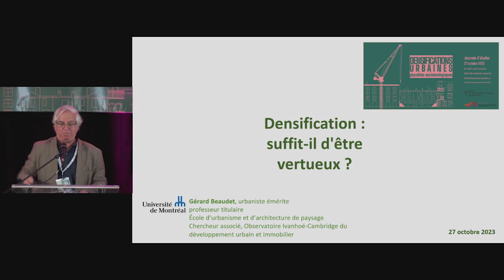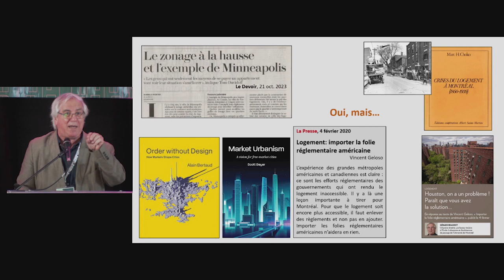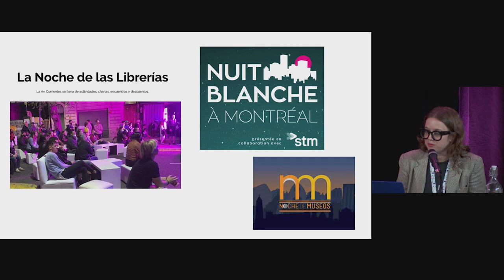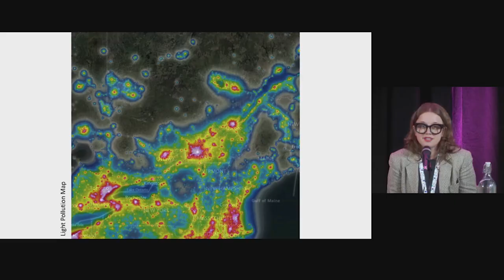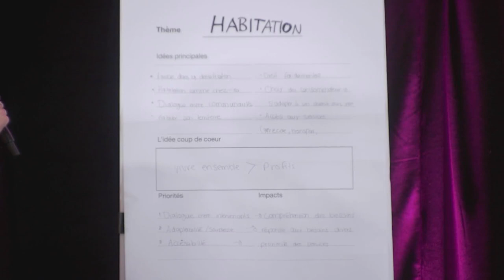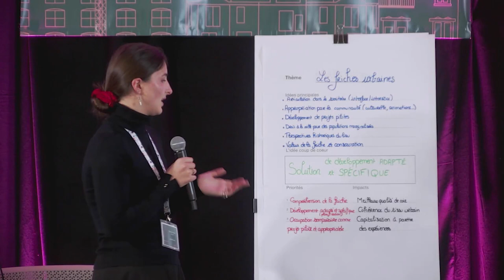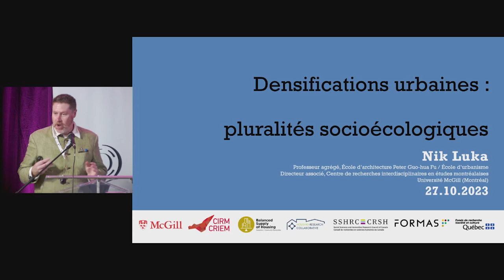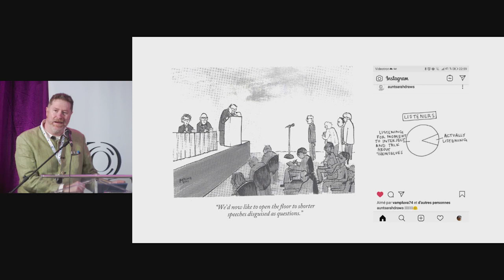Densifications urbaines : Pluralités socioécologiques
Revoyez cette journée d'études sur la densification urbaine, organisée conjointement par le CRIEM et l'OCPM.

0:00 : Mot de bienvenue - Isabelle Beaulieu
2:34 : Mot de présentation - Cynthia Tarlao et Julien Simard
5:25 : Conférence d'ouverture - Gérard Beaudet
53:25 : Présentations éclaires pluridisciplinaires
54:40 : Cynthia Tarlao
59:25 : Justine Bourguignon-Tétreault
1:06:44 : Jess Reia
1:13:30 : Thi-Thanh-Hiên Pham
1:19:45 : Période de questions
2:10:35 : Récapitulation de l'activité du World Café
2:22:10 : Table ronde des expert.e.s - Nathalie Boucher, Élise Tanguay, Alexandre Beaudoin et Isabelle Beaulieu
3:23:00 : Mot de la fin - Nik Luka